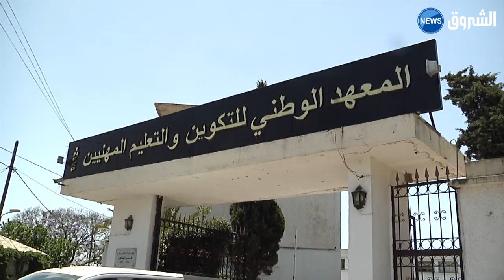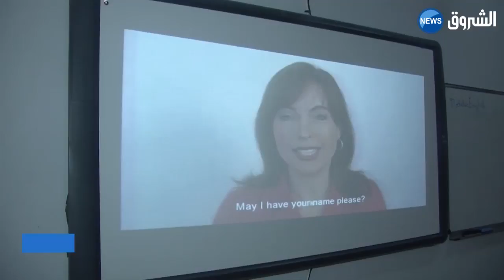Formation: le secteur redouble d’efforts pour s’adapter à la sphère économique